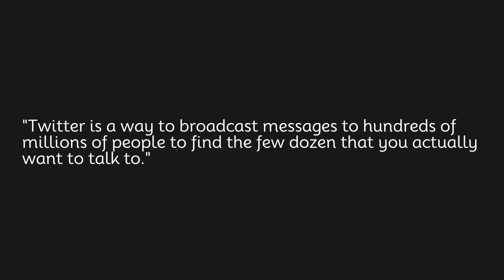Twitter is a way to